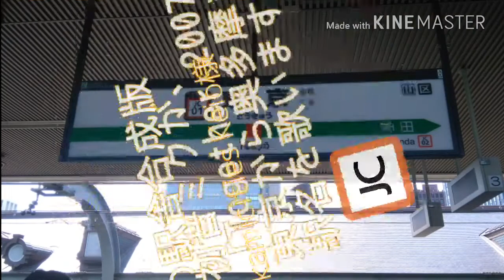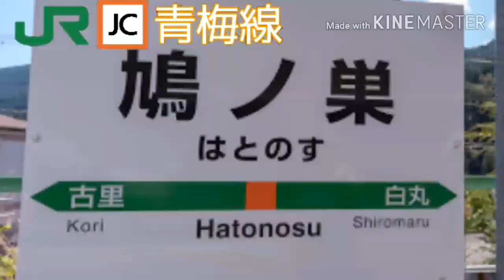初音ミクが、「Together 2007」で東京から奥多摩までの駅名を歌います。の駅舎合成版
画像
中央線の駅(東京～立川)は自前
青梅線の駅(西立川～奥多摩)はWikipediaや画像検索
車両や後ろの背景は、
最初、東京～拝島の画像は自前
拝島以西、最後は、Wikipediaや画像検索です。

東中神の時、左上の青梅線という文字が、被ってしまっています。すいません...